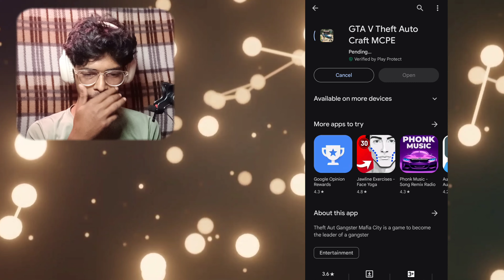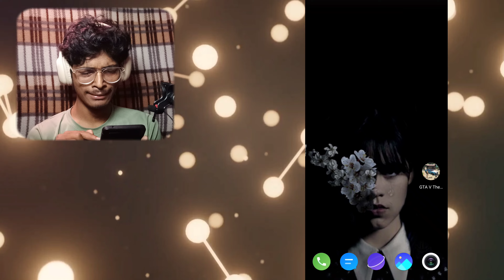GTA 5 MOBILE KE LIYE 😮 | GTA V MOBILE ON PLAYSTORE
I got this gta 5 on PlayStore And As you can see... :(

Gta 5 on mobile,
how to download gta 5 on mobile,
gta 5 on PlayStore,
How to play gta 5 on mobile,
Games like gta 5,
How to play gta v on Android,
Top games like gta 5 for mobile,
GTA V,
GTA V Game mobile ke liye,
gta 5 ko mobile pe kase khelen,